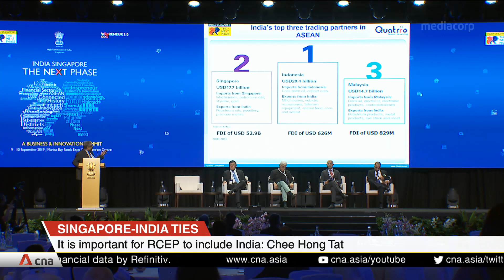Important to include India as part of RCEP agreement: Chee Hong Tat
Speaking at a business and innovation summit on India, Singapore Senior Minister of State for Trade and Industry Chee Hong Tat urged India to join the Regional Comprehensive Economic Partnership (RCEP) as it approaches the final stretch of negotiations. The free trade agreement will include ASEAN nations and six other countries. Mr Chee said it is important to include India as part of the agreement, given the size and potential of its economy.